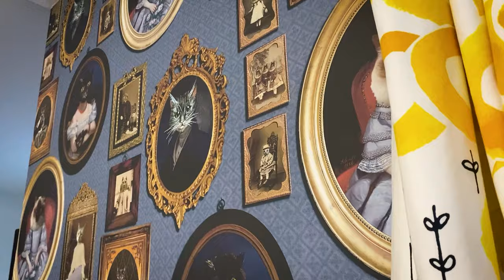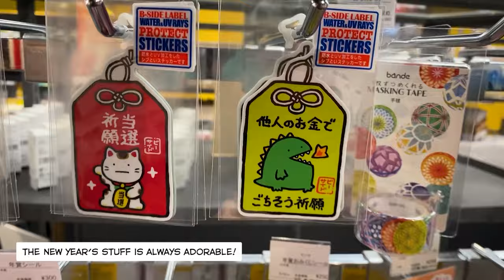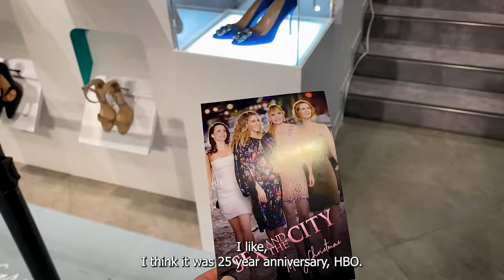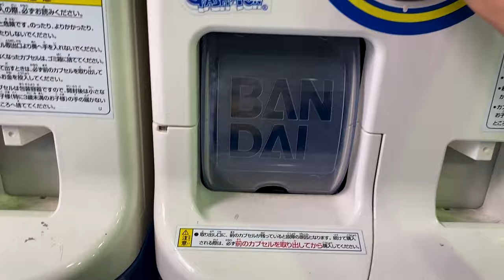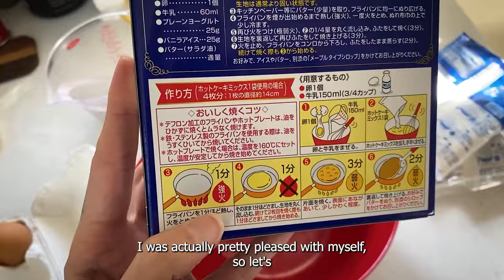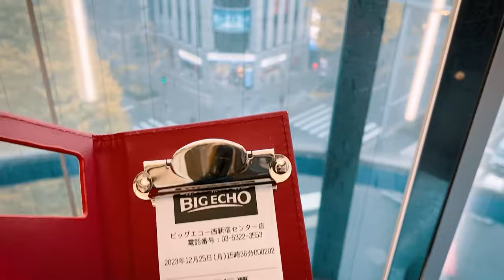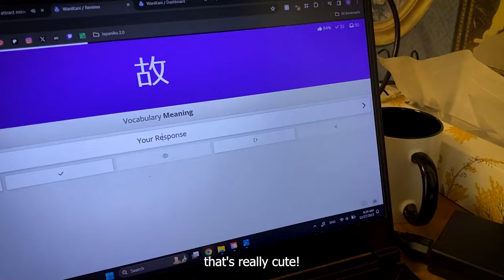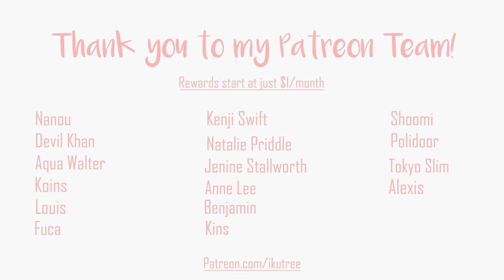Cat sitting in Shibuya for Christmas | IkuTree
Cat sitting for Christmas in Shibuya! Cute cats and a place all to myself in Japan... Please stay at Pippin's Inn if you're in Tokyo!